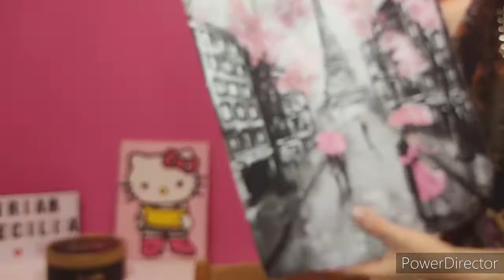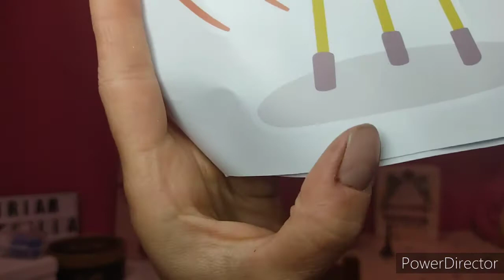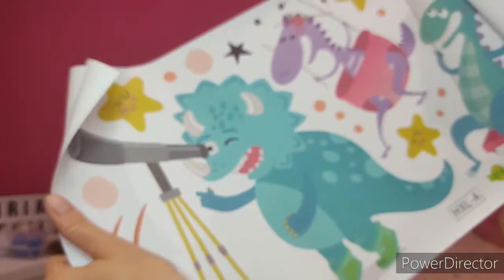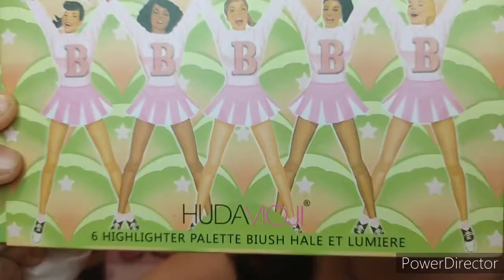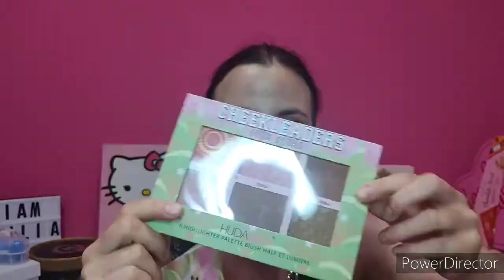💄Haul SHEIN, Aliexpress,Amazon. Miriam Cecilia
🔹FULLTIP:

💲QUEREIS GANAR 10€ EN VUESTRA PRIMERA COMPRA SUPERIOR A 15€.HAZLO DESDE MI ENLACE CON EL CODIGO.  MIRI-T-E:

Regístrate con este código:
MIRI-T-E
y empieza a ganar dinero con Fulltip

🔹WIDILO: Si te das de alta desde mi enlace y haces una compras sin mínimo, ati te dan un bono de 5€ y Ami 3€.

🔹BERUBY:Si te das de alta con mi enlace ati te dan 5€ si haces una compra antes de finalizar los 10 días en que te das de alta y Ami me dan 5€